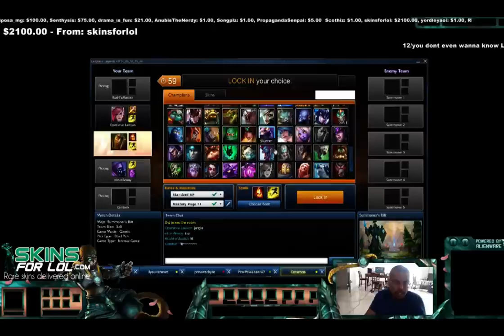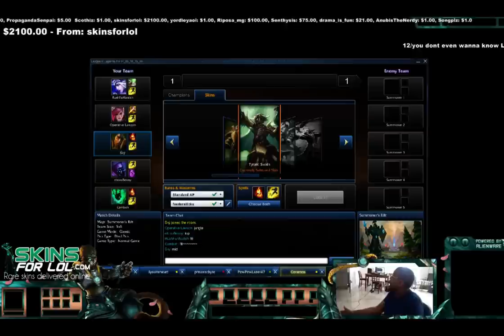Sky blowing up on stream vs Maurice